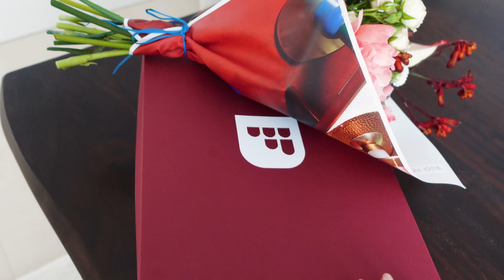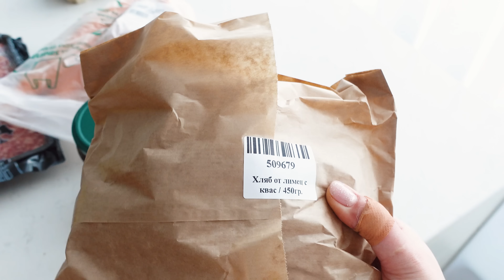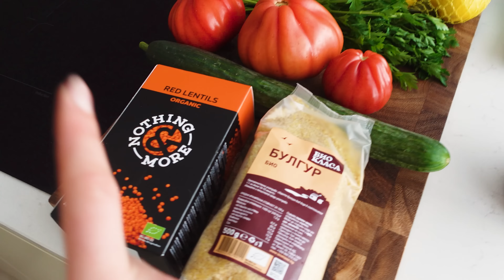Турски Рецепти, Спортни Екипи, Любимите ми Ресторанти + Нова Чанта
Здравейте и добре дошли в днешното видео, в което ще ви покажа няколко любими турски рецепти, страхотен подарък от Fashiondays, както и ще ви взема с мен в някои от любимите ми ресторанти. Надявам се видеото да ви хареса, ако е така ще се радвам да го харесате и да ми споделите мнението си като коментар!

Използвайте код YANGMP за отстъпка от цялата си поръчка в сайта на MyProtein

● С какво е снимано и редактирано това видео?